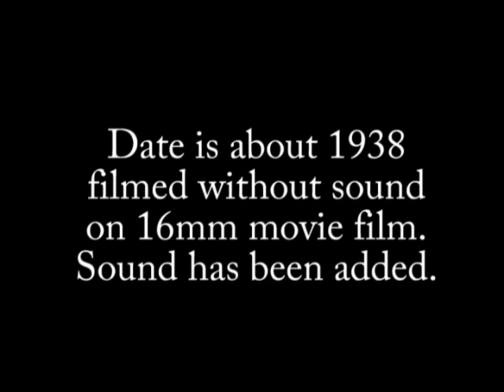Canadian Pacific Steam Train at the Great Divide Spiral Tunnel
A Canadian Pacific steam passenger train at the spiral tunnel between British Columbia and Alberta.  Loco is 5922.

Due to frequent accidents and expensive helper engines associated with railroading in the Kicking Horse Pass, the CPR opened a pair of Spiral Tunnels in 1909 that replaced the direct route. Although these tunnels add several kilometres to the route, the ruling grade was reduced from 4.5 percent to a more manageable 2.2 percent. (Wikipedia)

Photography by Alfred Thomas Taylor on 16mm color movie film, about 1938.  ATT was a professional photographer who had worked for MGM in their sound-on-film project in the late 1920s.  He did sound movies too but the sound equipment was not very portable until the 50s.

The sound with this clip was dubbed in from 21st century sources.